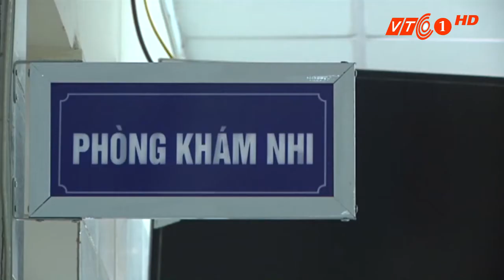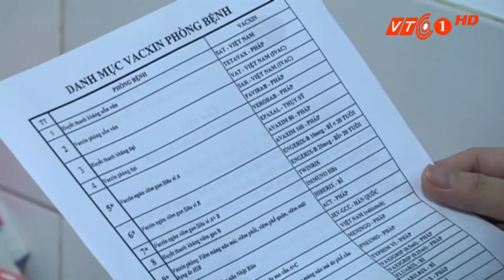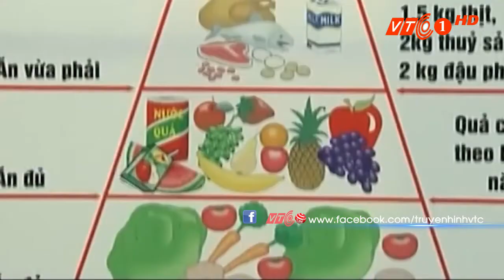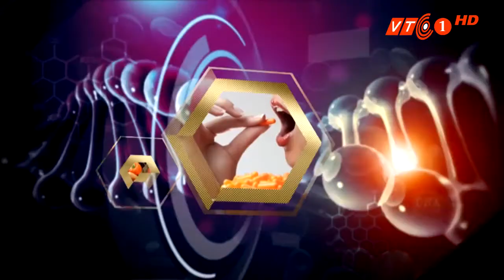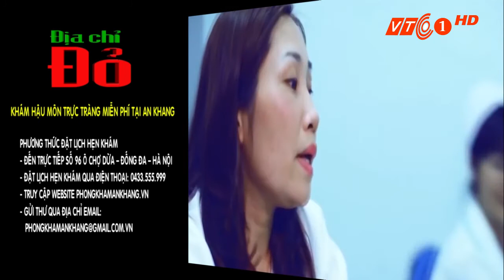100 thứ bệnh trẻ mắc phải lúc giao mùa | VTC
VTC | Những biện pháp tròng tránh, điều trị những căn bệnh trẻ thường gặp khi giao mùa, thời tiết thay đổi.